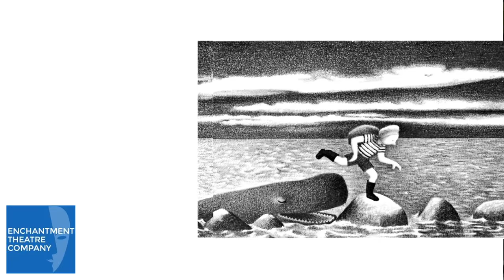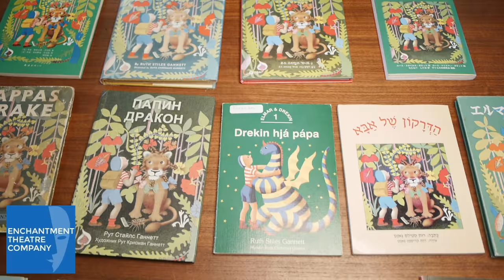"My Father's Dragon" New From Enchantment Theatre Company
Artistic Directors Landis and Jennifer Smith announce Enchantment Theatre Company's next touring production "My Father's Dragon" based on the beloved children's book  by Ruth Stiles Gannett. Scheduled to premiere fall of 2017, Landis and Jennifer began their creative research for the new show with a road trip to visit the 93 year old author at her home near Ithaca, NY. They learned from her the inside story of how her award-winning, Common Core Standards Recommended book came to be written and published and the impact it has had on families, children and teachers around the world.